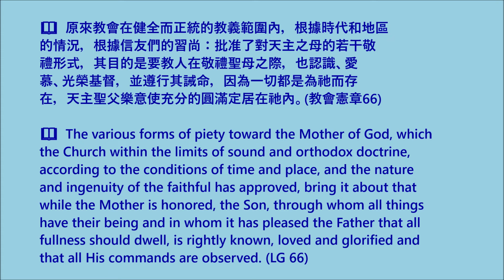【梵二文件 • 每日速遞】2022.06.27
📖  原來教會在健全而正統的教義範圍內，根據時代和地區的情況，根據信友們的習尚：批准了對天主之母的若干敬禮形式，其目的是要教人在敬禮聖母之際，也認識、愛慕、光榮基督，並遵行其誡命，因為一切都是為祂而存在，天主聖父樂意使充分的圓滿定居在祂內。(教會憲章66)

📖  The various forms of piety toward the Mother of God, which the Church within the limits of sound and orthodox doctrine, according to the conditions of time and place, and the nature and ingenuity of the faithful has approved, bring it about that while the Mother is honored, the Son, through whom all things have their being and in whom it has pleased the Father that all fullness should dwell, is rightly known, loved and glorified and that all His commands are observed. (LG 66)